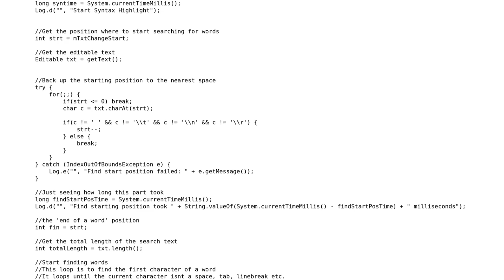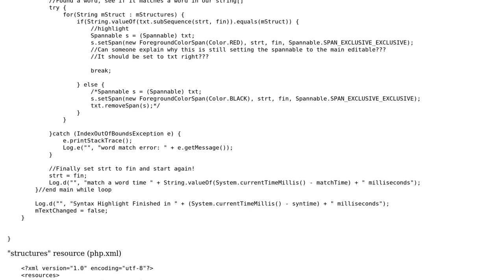Optimizing my syntax highlighter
With thanks & praise to God, and with thanks to the many people who have made this project possible! You are responsible for your own actions.